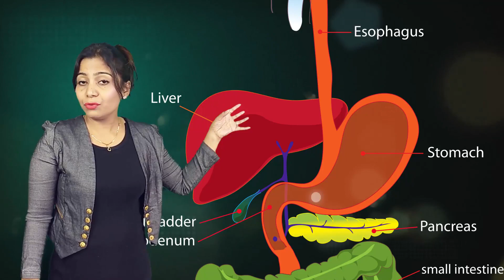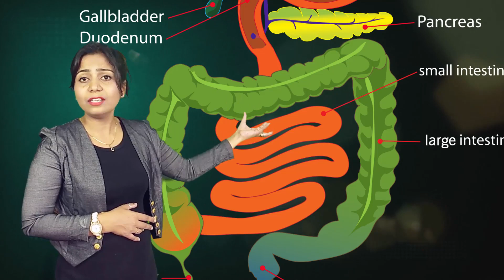digestive system in human for NCERT or CBSE Class 7th | easy visual learning for science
watch "digestive system in human for NCERT or CBSE Class 7th | easy visual learning for science"
This video is for all the NCERT or CBSE Students for studying science in an interesting manner, it is easy visual learning of science. and after watching this video your all queries related to Digestive system in human would be clear. its a special for 7th class students but beneficial for all students from 5th to 10th.